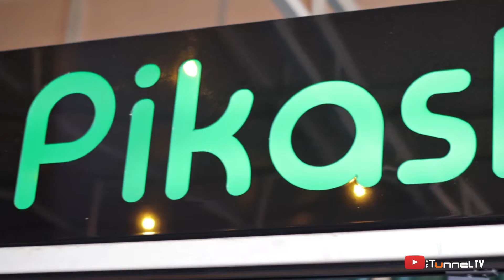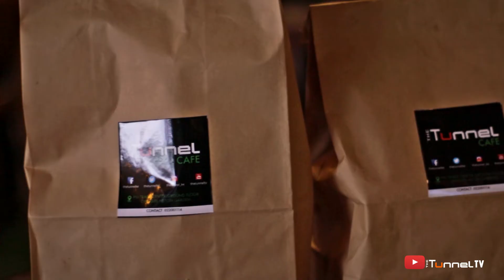HANGOVER TREATMENT AT THE TUNNEL EP2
Hangover makes you wanna throw up